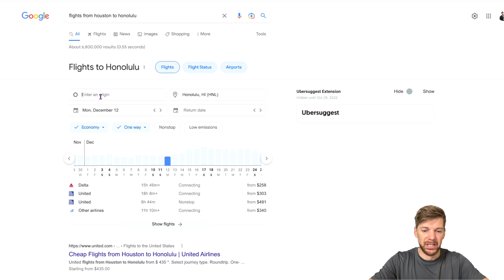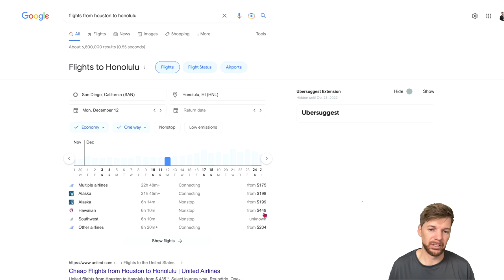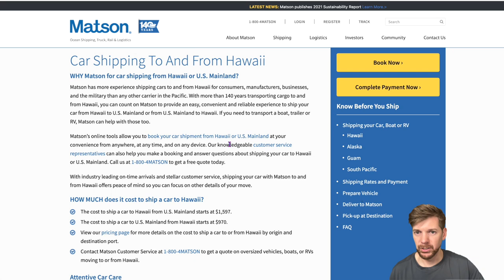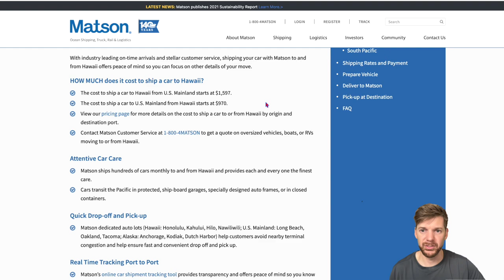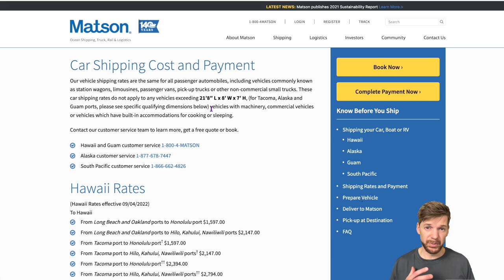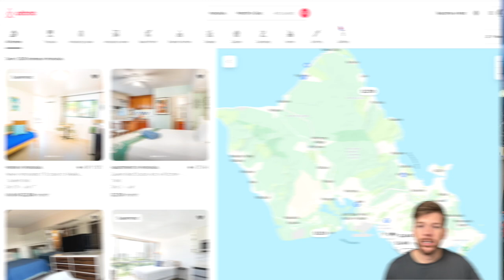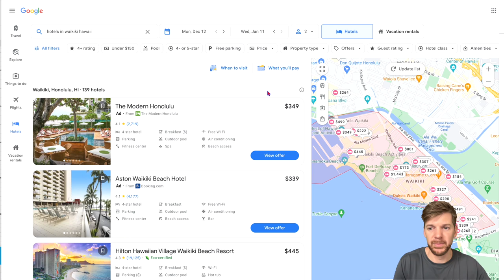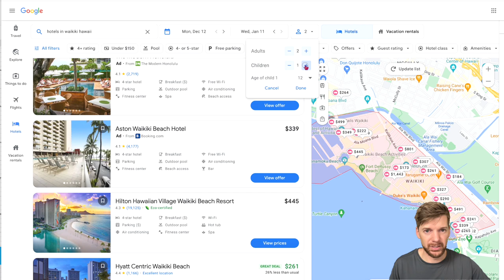How Much Does It Cost To Move To Hawaii - Cost Keep Going UP!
How Much Does It Cost To Move To Hawaii? - The Cost Keeps Going UP! So many people are making the move but are not exactly sure how much is cost to move to Hawaii. In this video I will give you a breakdown of cost to help you prepare for your move to Hawaii.

Are you moving to Oahu, Hawaii? Or do you already live on Oahu and are considering a move to another area of the island? I have spent most of my life on the island of Oahu and can be your guide for EVERYTHING Hawaii has to offer.

📲 We have so many people contacting us who are moving here to Hawaii and we ABSOLUTELY love it! Honestly, if you are moving or relocating here to Oahu or any other islands, we can make that transition so much easier on you!!

 I am a licensed Real Estate Agent here in the state of Hawaii who would love to help assist you with all of your real estate needs.

NEED MORE INFO ON HAWAII FROM RYAN?
Reach ME day/night/weekends ANYTIME!
Ryan Strong, RA (RS) 83487